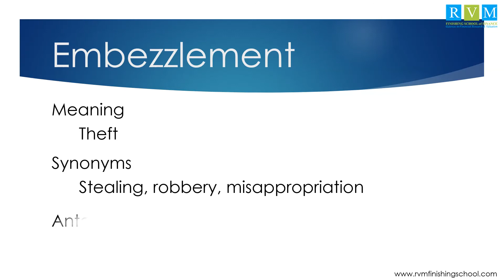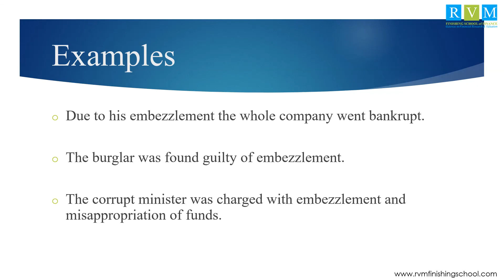What Does Embezzlement Mean? [Embezzlement Meaning] | Learn English Words With Examples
Embezzlement Meaning:  Theft
Synonyms: Stealing, robbery, misappropriation, etc.
Antonyms: Compensation, pay, etc.

For career guidance and opportunities send your CV on